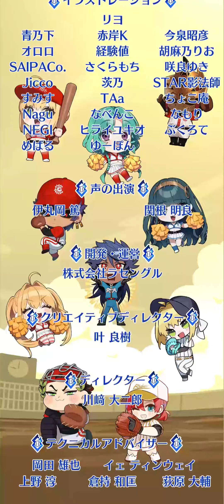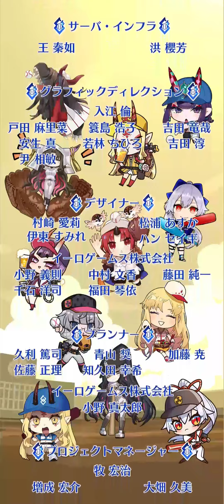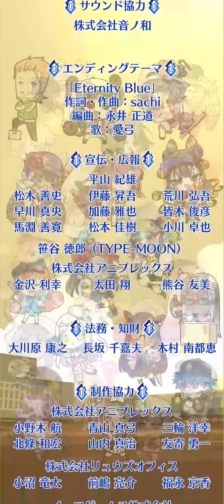Fate/Grail League Ending and Reward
Beginning is cut off a bit rip, but it's just more cicada noises